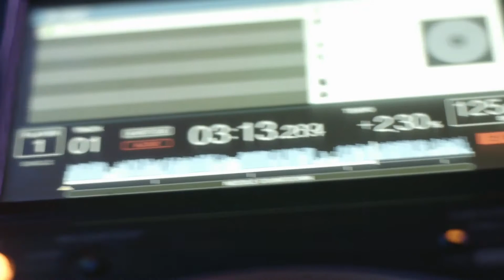DJ POOMLA DA PRINCESS Official Music Video